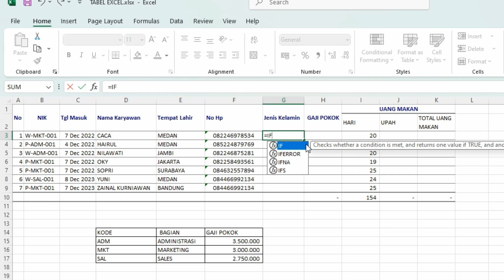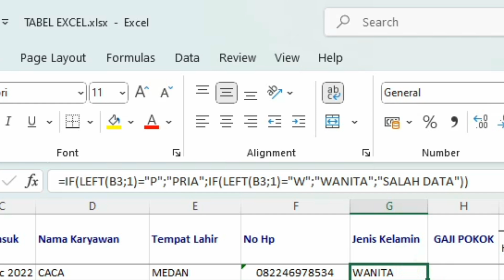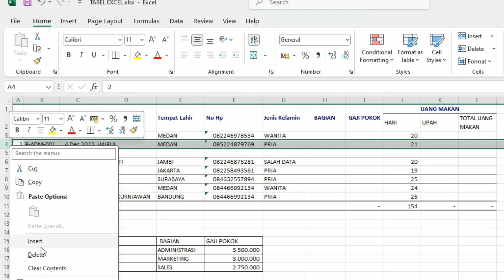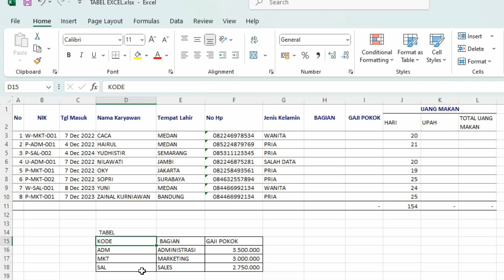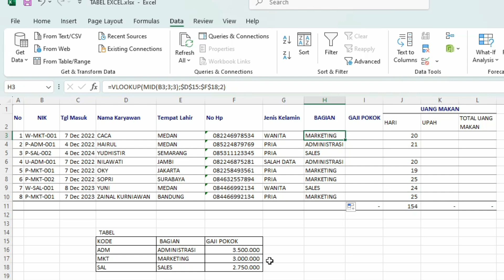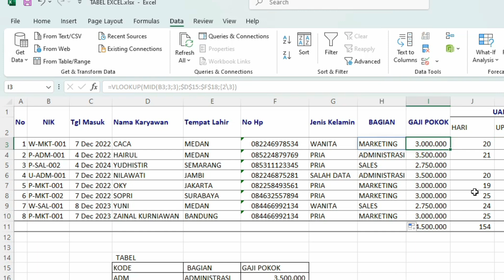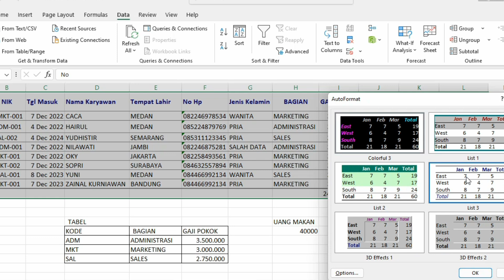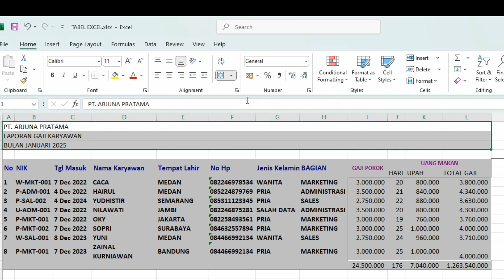Menggabungkan rumus VLOOKUP MID LEFT dan IF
Rumus VLOOKUP
Rumus mid
Rumus Left
Rumus if